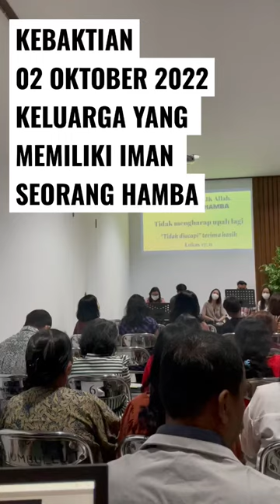Kebaktian 02 Oktober 2022